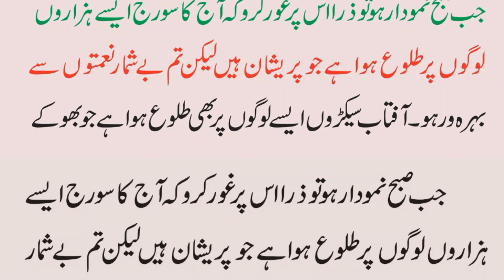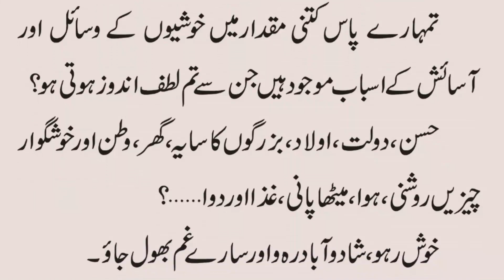Allah Ki Nimatoon Ka Shumaar